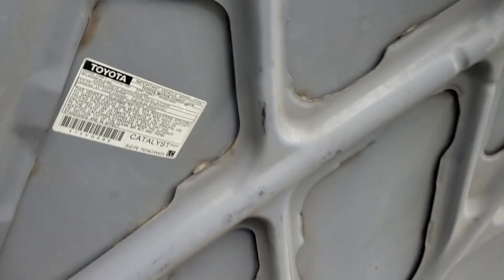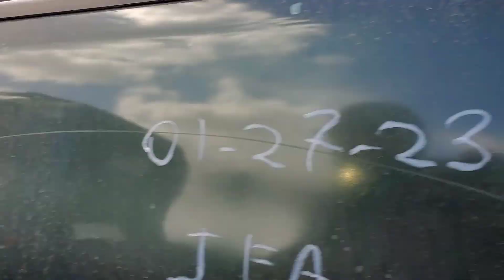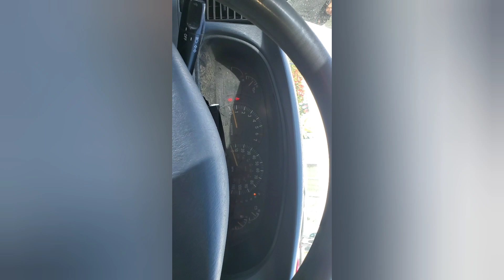98 al 2006 toyota tundra 4.7 como cambiar el buster le estava tirando haire